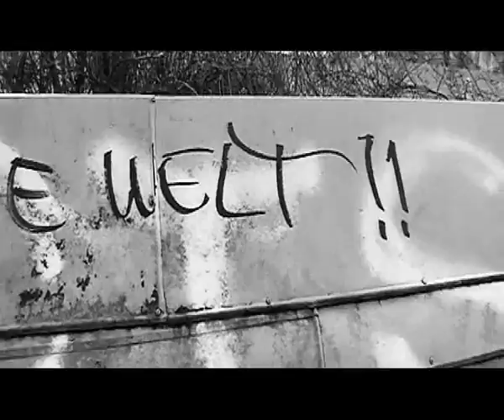Die Welt weint / Pänke , (Official Video)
Text/Musik/Gesang/Klavier: pänke, Frank Radunsky 2013
Text und Musik Frank Radunsky pänke